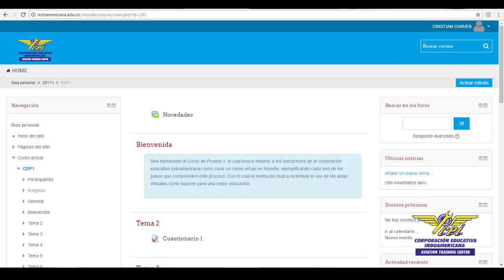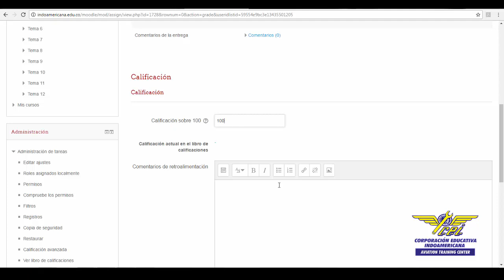COMO CALIFICAR UNA TAREA EN MOODLE | Indoamericana